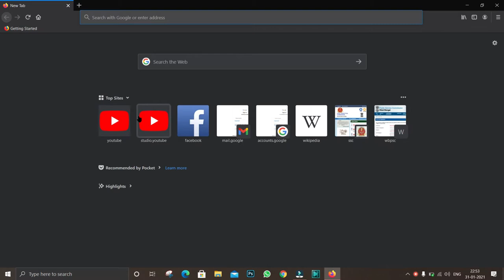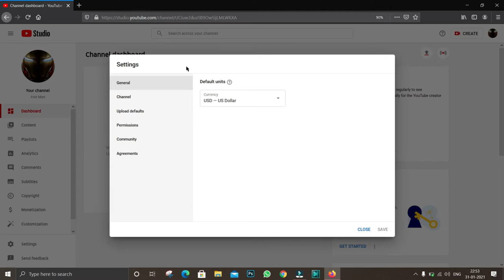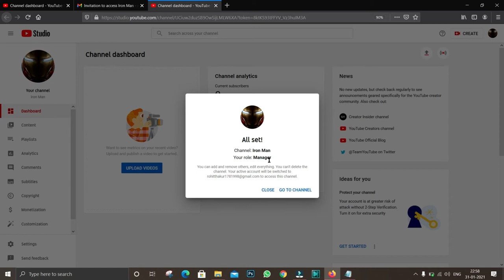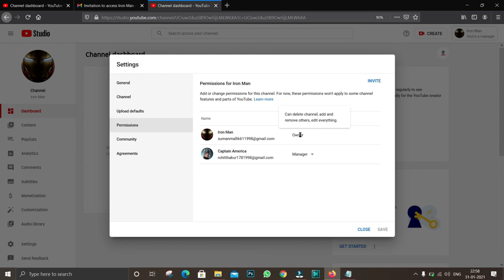How To Transfer Your Youtube Channel One Email Id To Another | Step By Step Guide | Technical Guruji